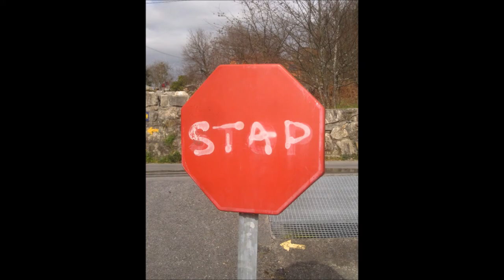Eyes For Me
The slideshow is made up of pictures I took during my United World College of the Atlantic (UWC Atlantic College)  experience, during my second year and the summer following. I spent quite a bit of time sorting out the photos, and I chose pictures that I felt best explained what the AC experience was to me, as well as the photos that best represent my fondest memories of the place.

Written and Performed by: Thomas Blackwood

Pardon the quality of the song - it was recorded on an iPhone, and it's still a rough cut. When I get back home from my travels, I'm planning on recording the tune, with some adjustments.